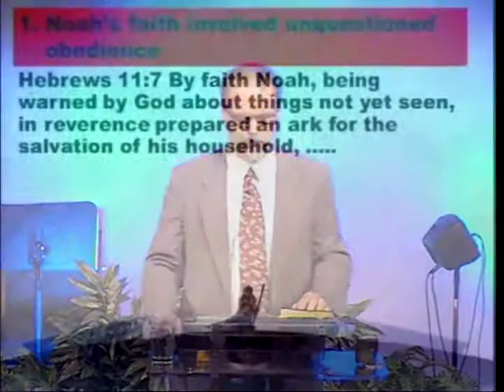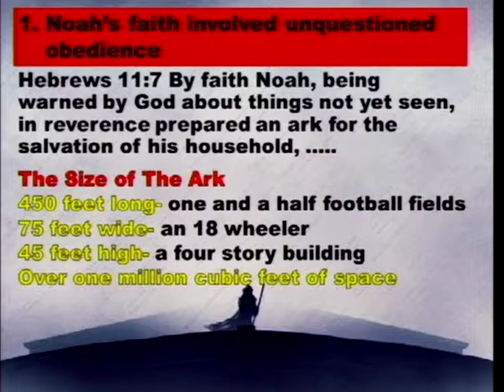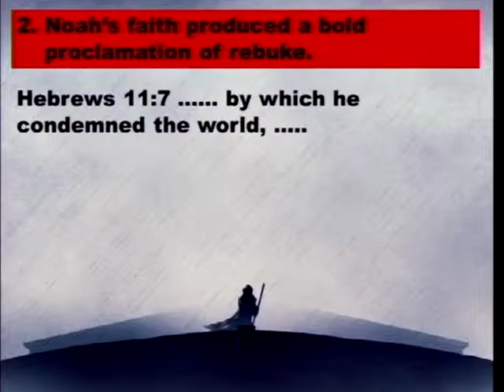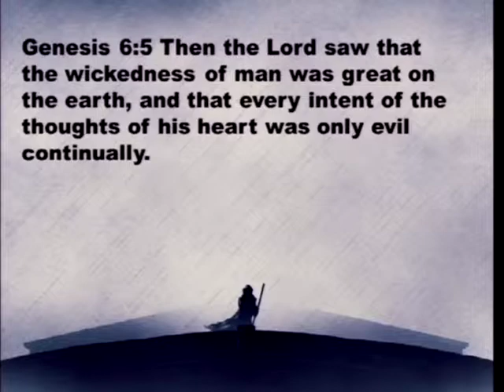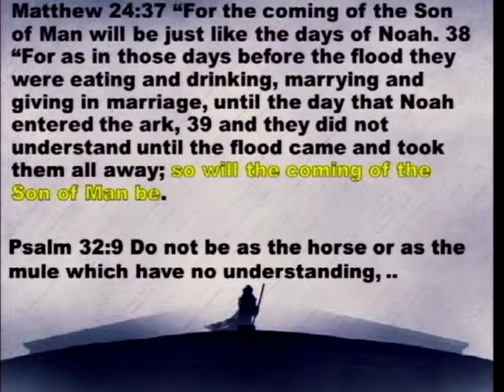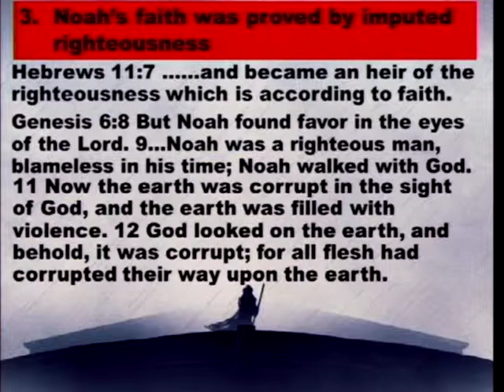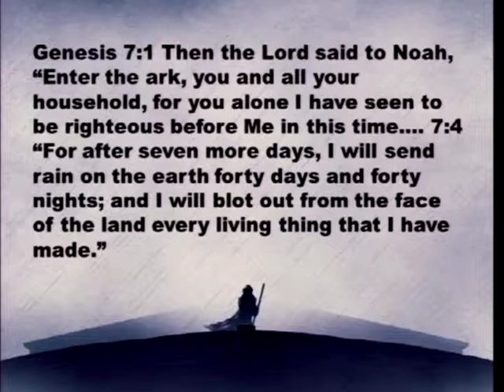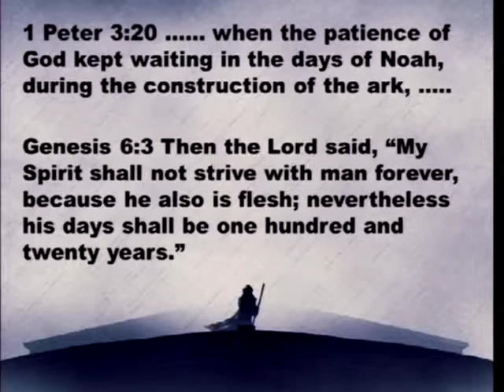Noah: Faith That Floats (7/5/15)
Noah: Faith That Floats